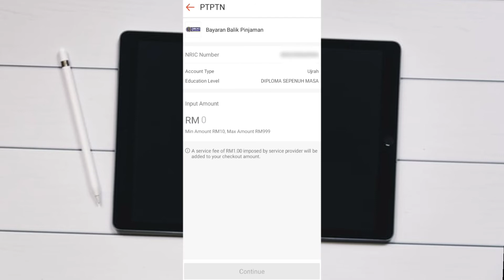Cara Bayar PTPTN Guna Shopee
Bayar pinjaman PTPTN di Shopee

Dizzy by Joakim Karud it